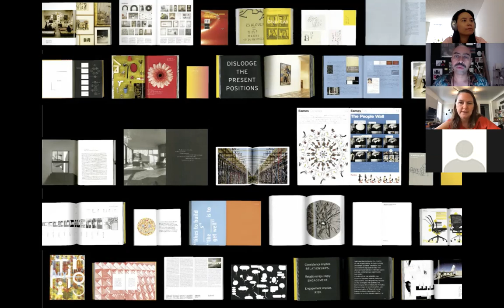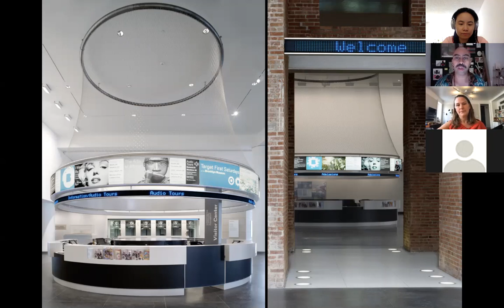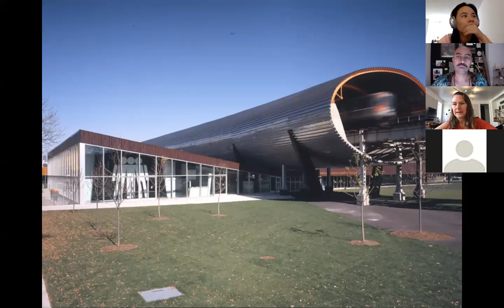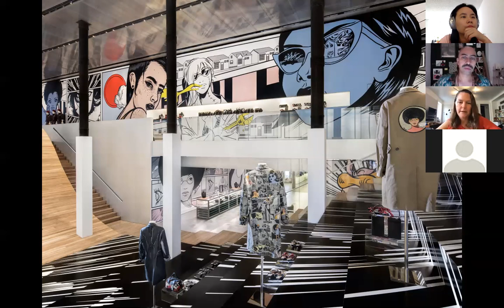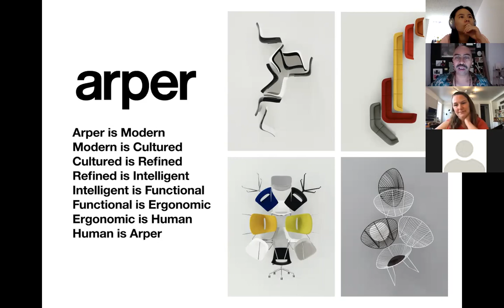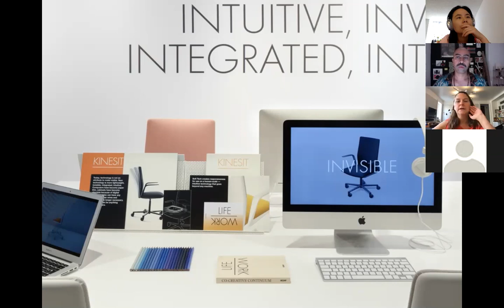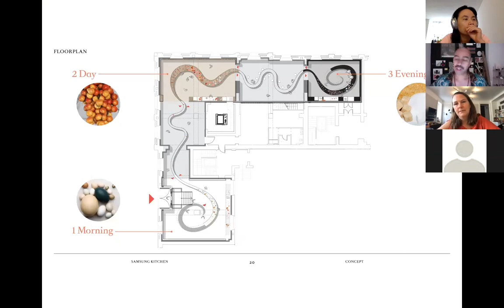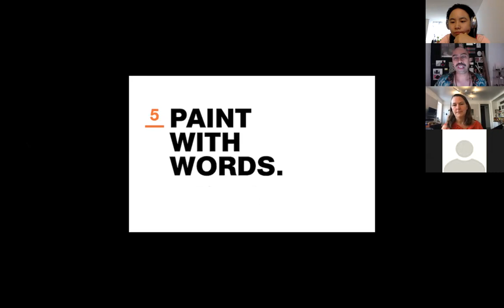Design in Dialogue #62: Georgianna Stout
Georgianna Stout is a founding partner and creative director at 2x4. She leads diverse projects from extensive retail and architectural projects to large-scale strategy, brand identity, packaging, digital, exhibition and environmental graphics/wayfinding programs. Georgie joined us to share a broad range of her work for design-driven brands and discuss the next chapter for 2x4.